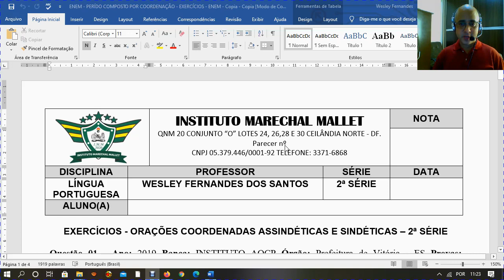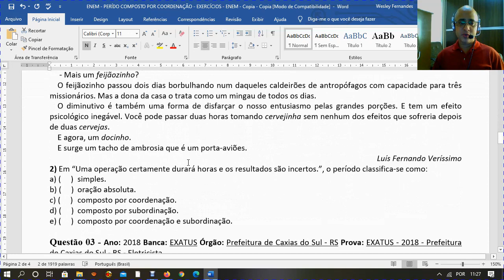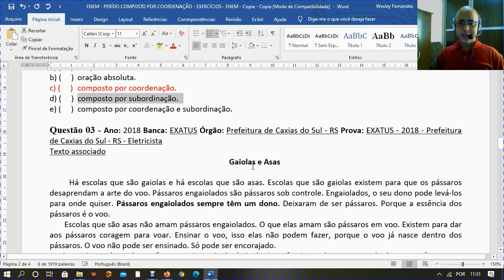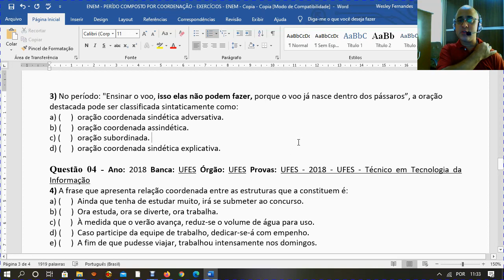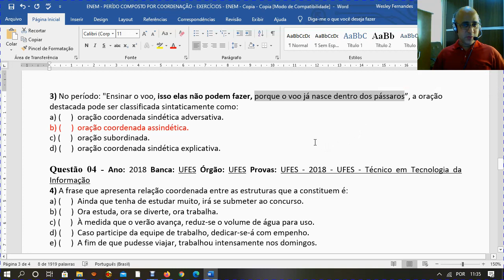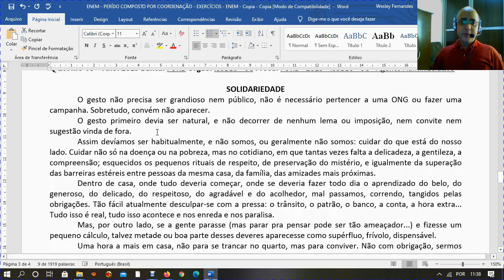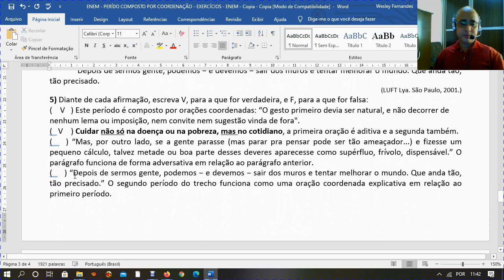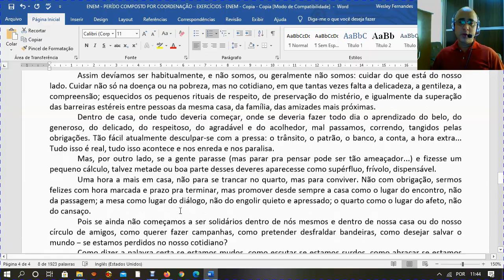2ª SÉRIE GRAM. - Wesley - 1ª aula - Exercícios sobre orações coordenadas - 16-09-2020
2ª SÉRIE GRAM. - Wesley - 1ª aula - Exercícios sobre orações coordenadas - 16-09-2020